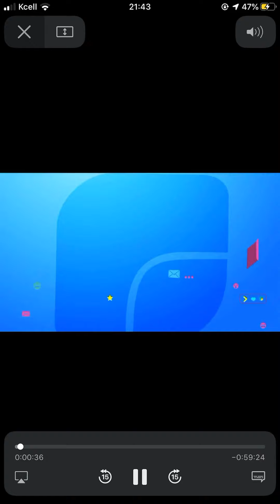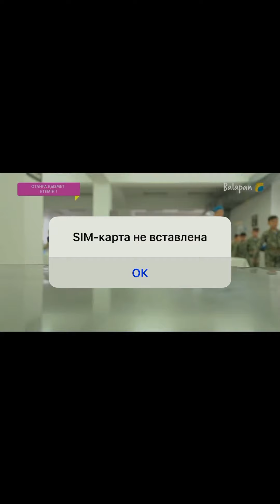Отанға қызмет етемін! 1 ші серия